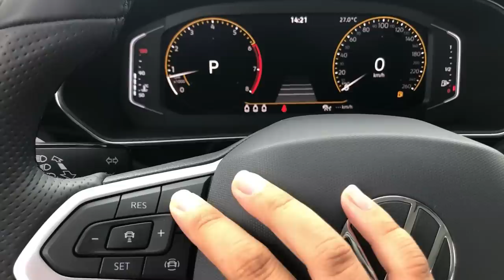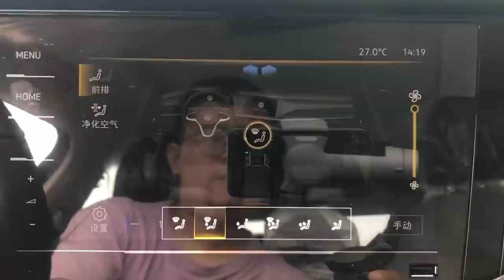ALL NEW 2023 Volkswagen Passat - Exterior And Interior